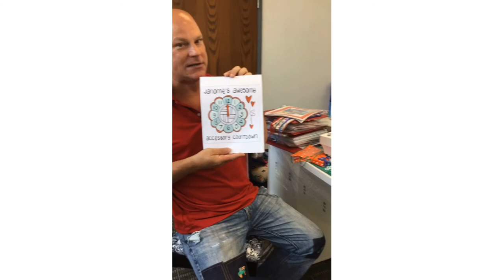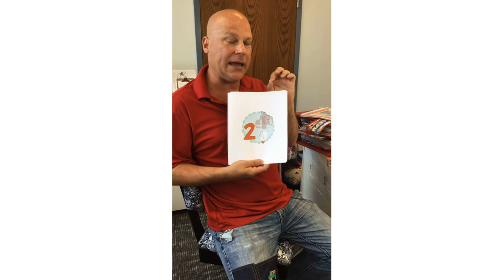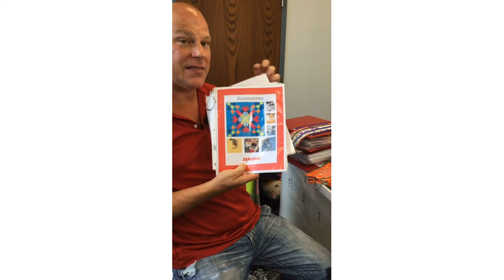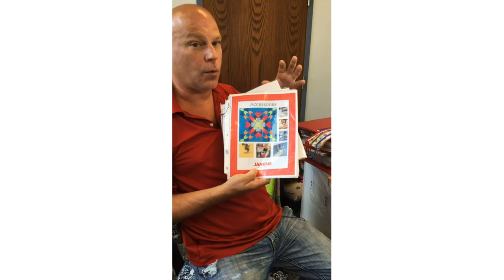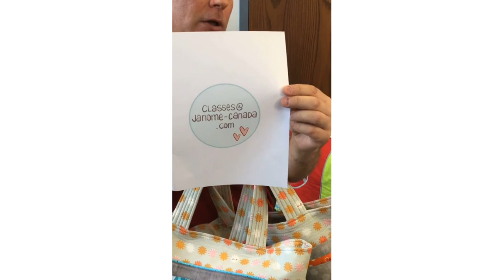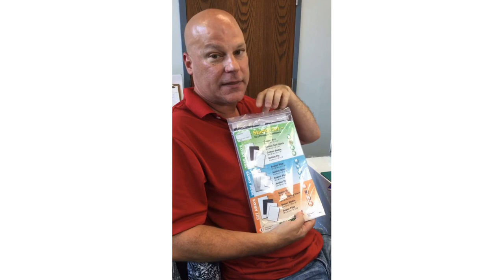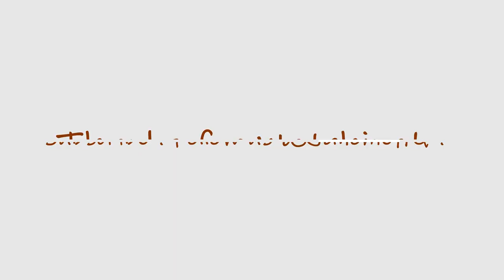Janome's Awesome Accessory Countdown #3 Serger Beading Foot and Cording Foot #1 and Cording Foot #2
Get MORE from your serger buy using the many awesome presser feet available from your fabulous Janome Dealer!

Use the Beading Foot to quickly apply strings of beads, pearls, and yarns to whatever the project!
Use Cording Foot #1 and Cording Foot #2 to apply a variety of cords, yarns; even thin wire to make your own wired ribbon! These feet are sew versatile!

More information is available in the Janome Accessories Guide